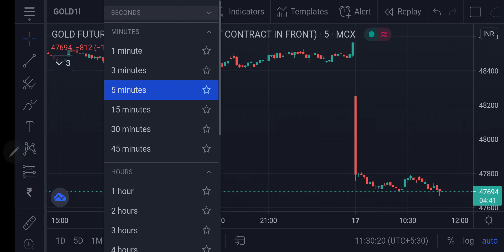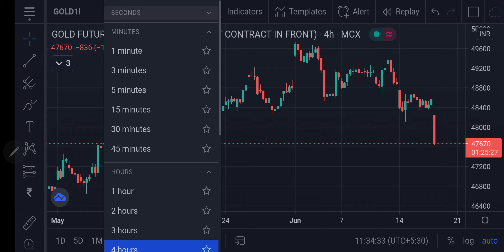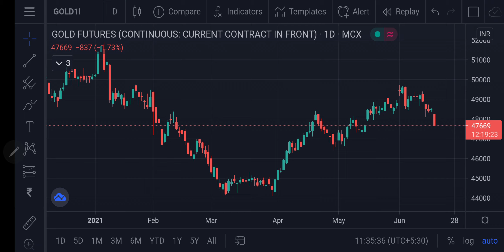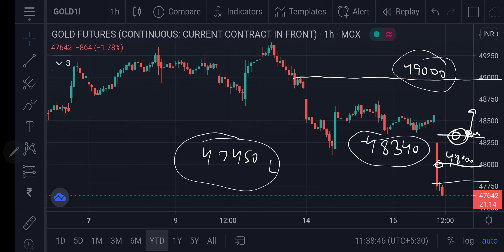Gold MCX Intraday Forecast 17062021 | Technical Analysis | 05Aug21 | Trading Strategy